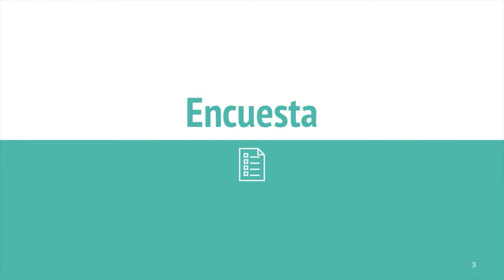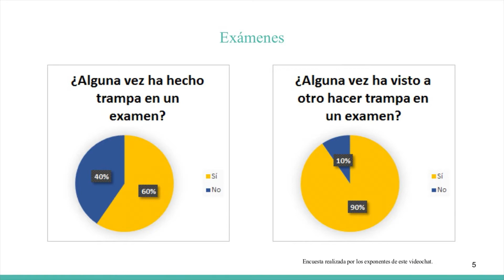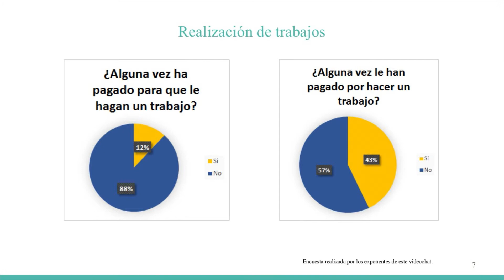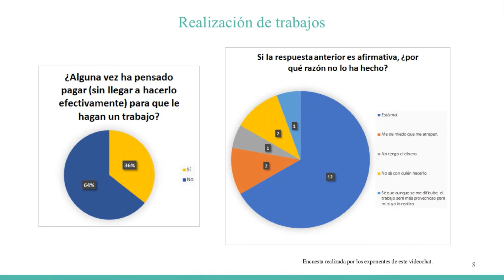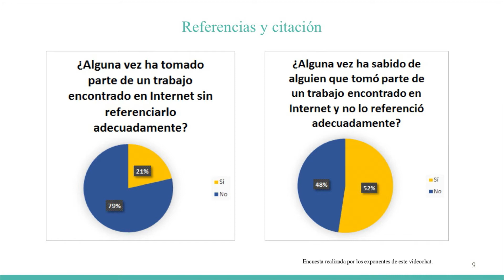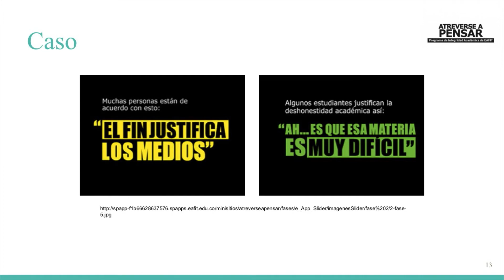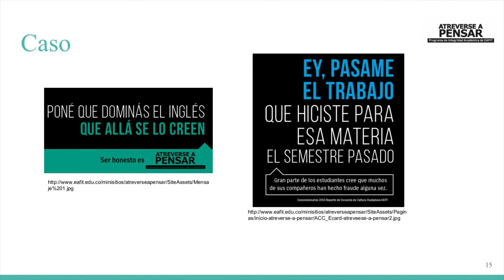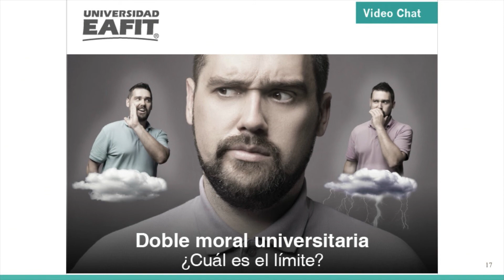Doble moral universitaria. ¿Cuál es el límite?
Doble moral universitaria. ¿Cuál es el límite?. Pregrado en Psicología Universidad EAFIT. Escuela de Humanidades Universidad EAFIT. Mayo 23 de 2017.
En EAFIT, la psicología no se limita únicamente a la formación técnica del estudiante. Por eso, se considera que un profesional eafitense debe adquirir competencias para la comprensión y el análisis de las realidades humanas. Escuchar, analizar e intervenir se constituyen en medios para fomentar una actitud analítica y pluralista del ser humano